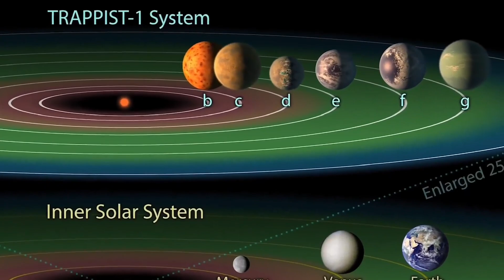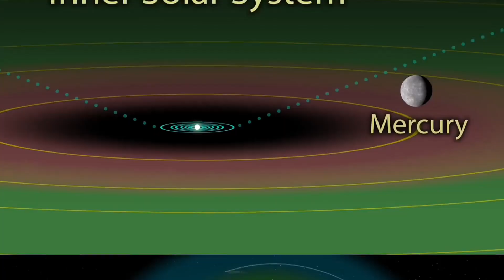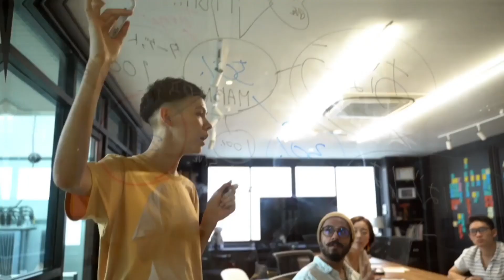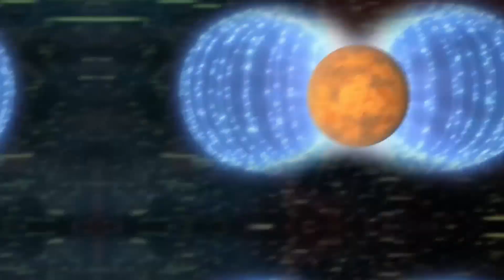Hello Earth 2.0! Our New Home - Deep dive into Trappist -1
Embark on a cosmic journey as this enlightening video guides you through the mysterious and fascinating Trappist cluster of planets. Renowned for their potential to support life, the Trappist-1 system is a treasure trove of scientific interest. In this comprehensive guide, we delve into the unique aspects of each of the seven exoplanets, their distance from their parent star, their potential atmospheres, and what these factors mean for possible life existence. With state-of-the-art animations and expert insights, you'll learn about the latest research efforts, future exploration plans, and what these distant worlds may hold for us. The video offers a mesmerizing journey to the outer edges of our knowledge and into the realms of the unknown.

Video 1:
Video 2:
Video 3:

About MIND BLOWN:
MIND BLOWN is all about bringing in fascinating videos from the past, present and possible future. Videos on this cannel can be shocking, mind boggling and of course interesting. We do our best to get some fascinating stories to you, so, are you ready to be mind blown!